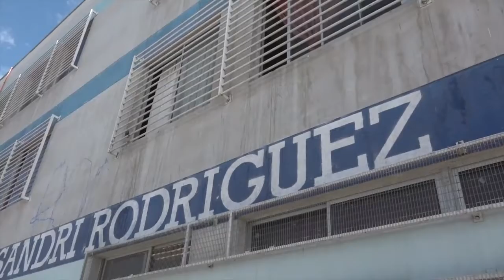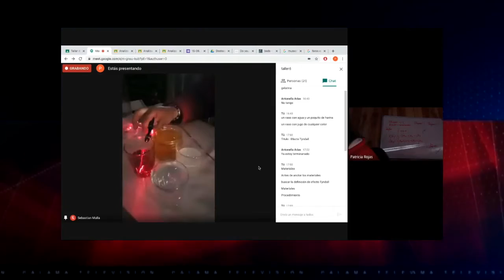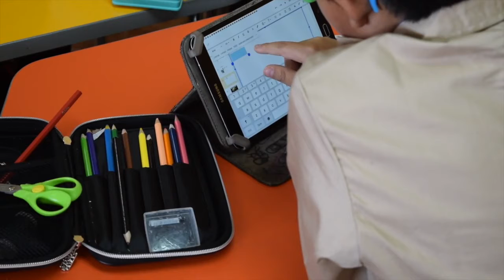24 ago 2020 Educación, tecnología y pandemia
24 ago 2020 Convertir la educación para que ocupe los canales tecnológicos y digitales en medio de esta pandemia, ha sido uno de los trabajos de los establecimientos particulares y públicos, para generar una comunicación efectiva y el uso correcto de estas aplicaciones... Algunos de estos establecimientos, han presentado iniciativas extracurriculares que incluyen a toda la familia